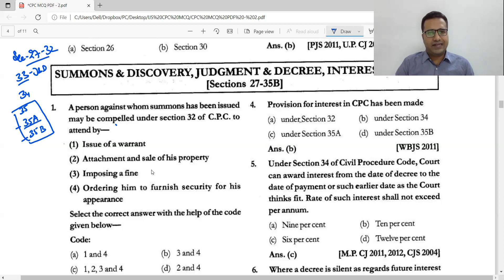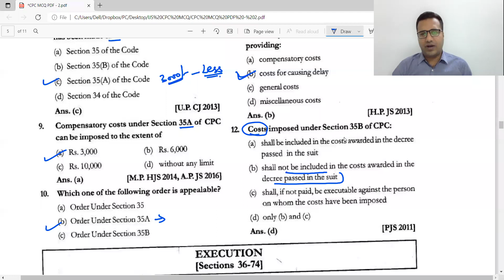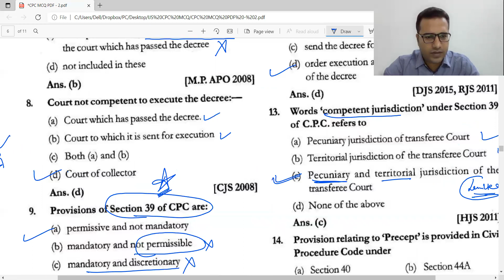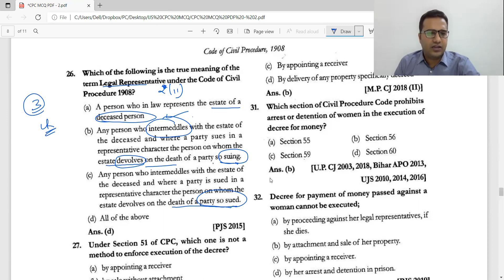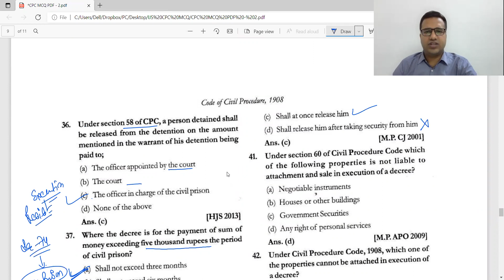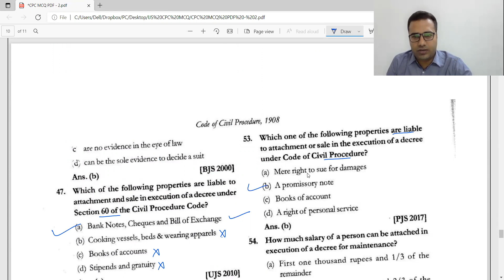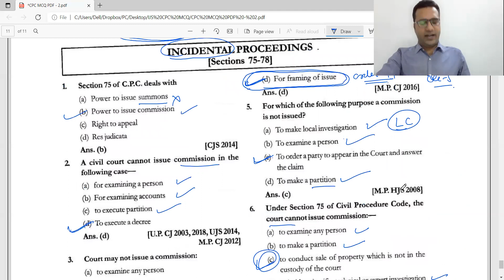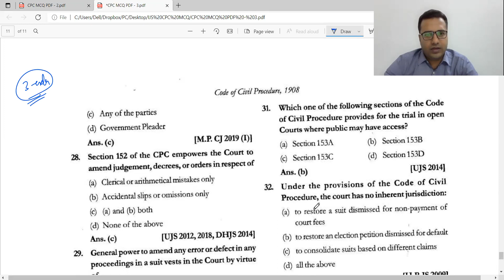Delhi Judicial services Exam's Perspective - CPC MCQ PART - 3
Almost 800 MCQ's of CPC will be covered in 6 - 7 videos. Which can easily secured you to clear at least 12- 13 MCQ's out of 15 MCQ's in coming exam of Delhi , so don't miss these videos.